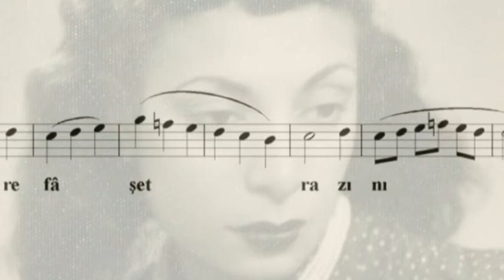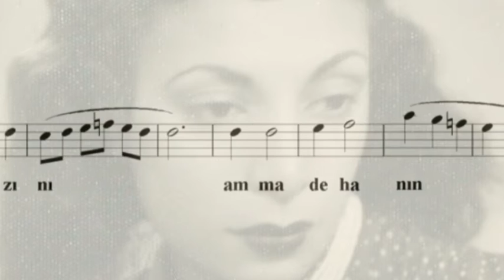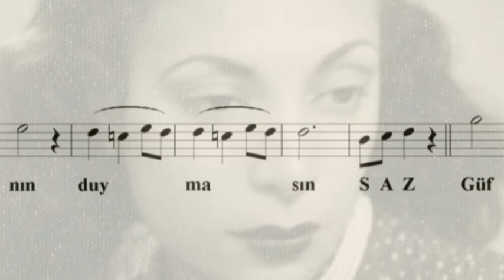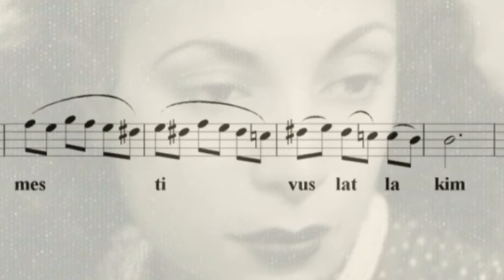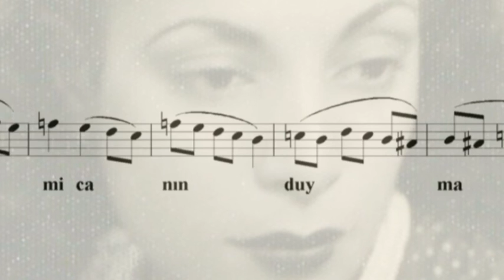Yâre fâş et râzını amma dehânın duymasın - Safiye Ayla (with notes)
Lyrics: Hüseyin Avni Bey
Makam: Müstear
Usul: Sengin Semai
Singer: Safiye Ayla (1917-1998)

Lyrics:

Yâre Fâş Et Râzını Amma Dehânın Duymasın
Güfti Gûy-i vuslatı Rûh-i revanım duymasın
Öyle bîhuş ol şerâbı mesti vuslatla kim
Yar aguşunda yatsın cism-i cânın duymasın.